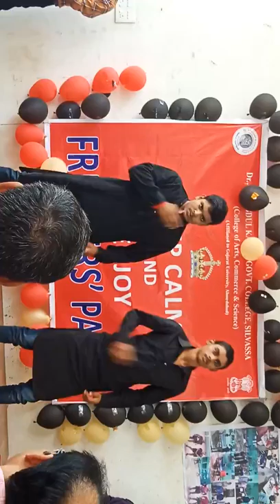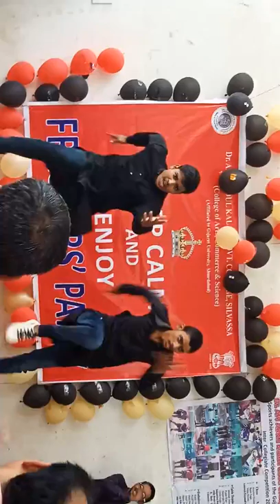Fresher's Party Performance in DR. APJ ABDUL KALAM college | SILVASSA| RAHUL CHAUHAN